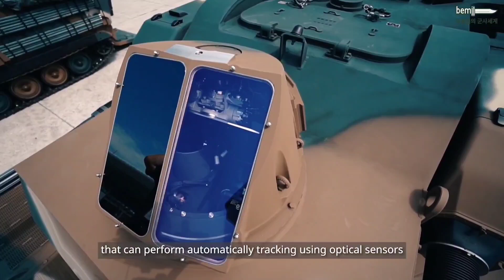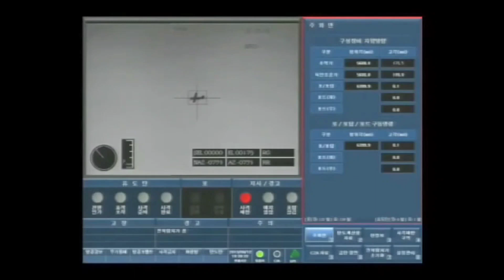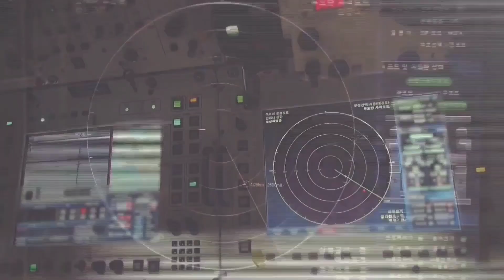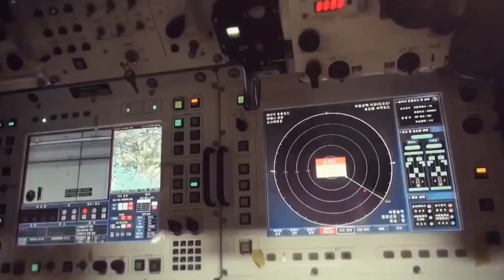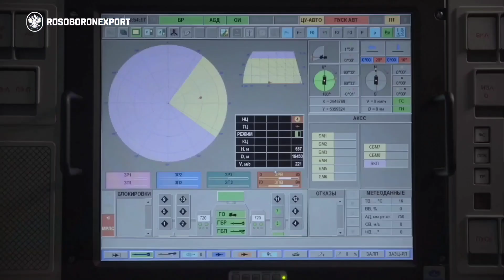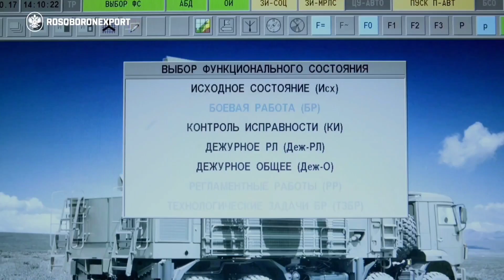MoD seeks Air Defense Gun Missile System (Self-Propelled), Army issues RFI.